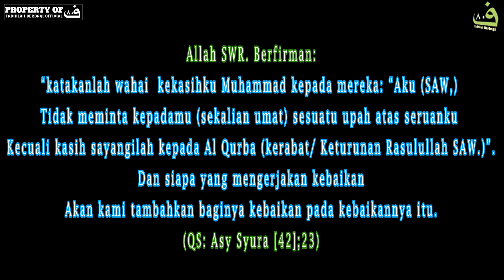SELESAI | TITIAN JEMBATAN SEPANJANG 40 METER DI BASIRIH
Alhamdulillah sudah selesai Pembangunan Titian Jembatan untuk para Syarifah di Basirih sepanjang 40 Meter. Semoga bermanfaat. Jangan Lupa Sholawat.

Nara Hub Air Mineral INSAR:
WA/No Telp:
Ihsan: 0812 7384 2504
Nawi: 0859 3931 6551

Pemesanan Kaos Sahabat Fadhilah:
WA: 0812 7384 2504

Admin Sambal Fadhilah:
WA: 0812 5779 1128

CP/ WA Bang Man Mahdaly: 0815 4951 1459